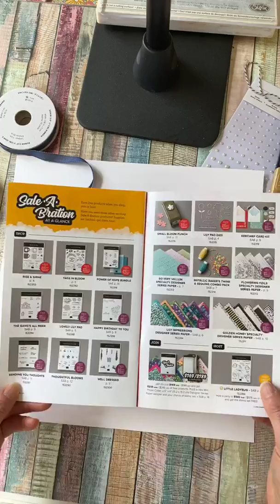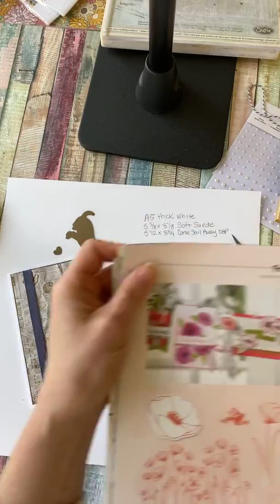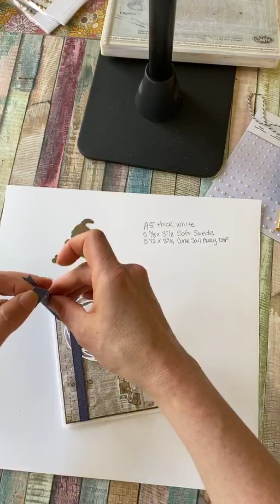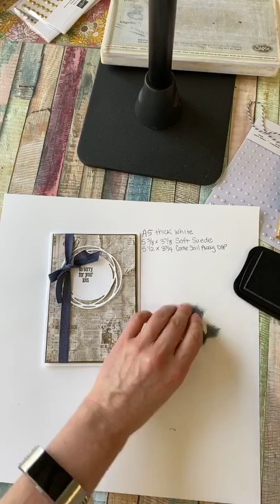Quick Pet Sympathy Card with Stampin' Up!'s Dog Punch - Facebook Live Replay!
Join me this afternoon for a quick sympathy card suitable for someone who has lost a pet.  Featuring the Dog Punch and newsprint papers.  You can create a pet that resembles the beloved friend.